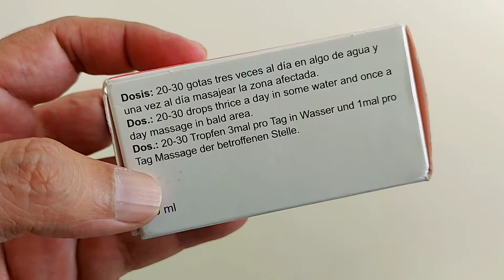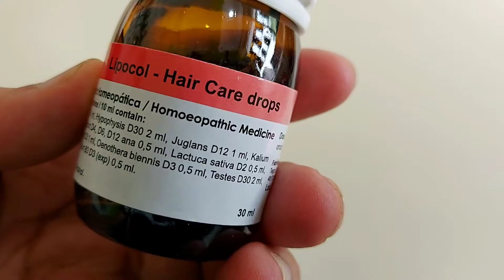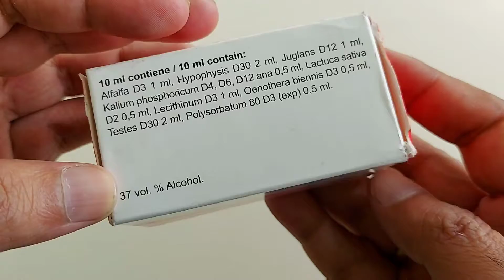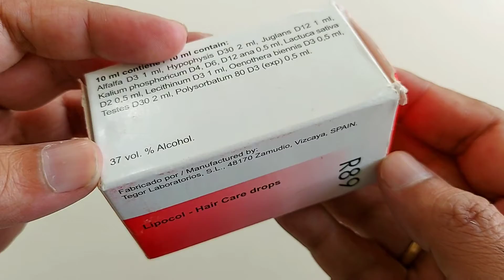R89 Hair Drops Side effects : R89 personal Experience : Must Watch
Dosto R89 homeopathy medicine hai jo ki hair fall ke liye bahut zyada istemal ki ja rahi hai . jahaan iske fayde hai vahi iske kuchh side effects bhi hai. to agar ap bhi is dava ko istemal karna chahte hai to pahle ye video zaruru dekhe.